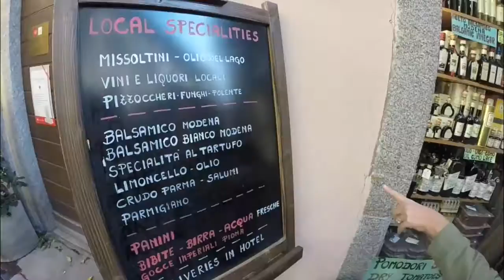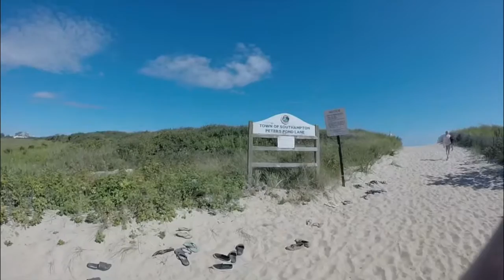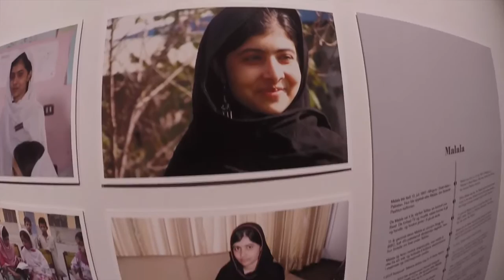Hidden Treasures - pilot for TV Series - Marie-Solange Ladenius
This is the pilot for "Hidden Treasures", a television series conceived, developed and narrated by Marie-Solange Ladenius, a designer and illustrator who currently lives in Lugano, Switzerland and who has worked for many years in New York and London.   Marie-Solange travels extensively, and the series focuses on the people and places that are "off the beaten path" in her travels, the "hidden treasures" that make life more interesting.  Marie-Solange's interests include interior design, fashion, books, art, architecture, antiques, illustration, history, women's issues, food and related areas, and these tend to be the topics covered in the series.  Marie-Solange is Dutch, but was born and brought up in Italy.  She is fluent in English, Dutch, Italian, French and Spanish.  The entire series is shot using a GoPro Hero4 and edited using Final Cut Pro X.  Editing:  Milo Zannecchia.  Copyright Monkey Monkey Productions 2014